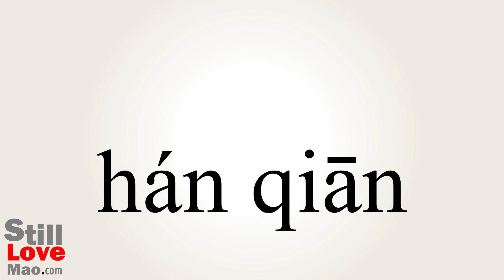How to Say Leaded in Chinese